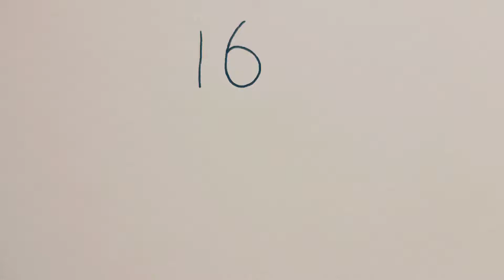How to draw an insect from the number #16